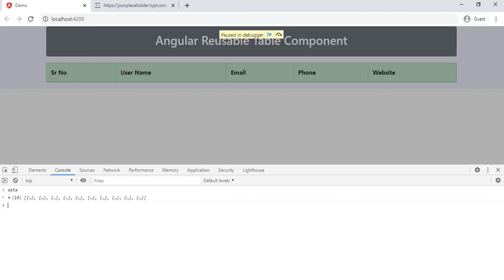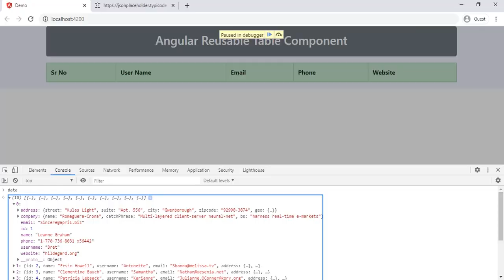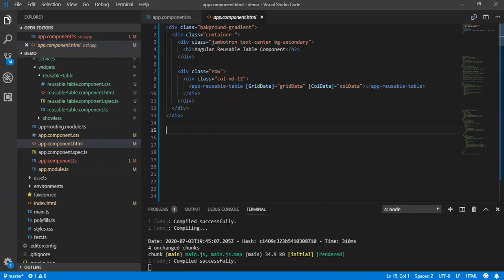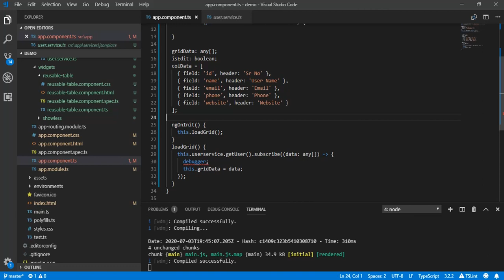Reusable Table Component Angular | angular tutorial | angular tutorial for beginners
This video will cover how to create reusable component for table so by sending array to component table will be rendered.

angularacademy.in

You can find Code on GitHub for all topic I will be taking

Visit Our Mini Project Ideas Portal where you can find So many project
ideas you can try to implement